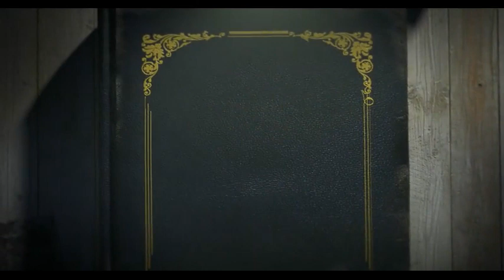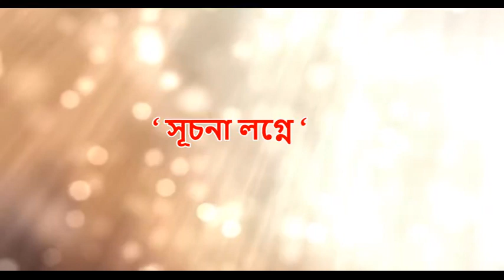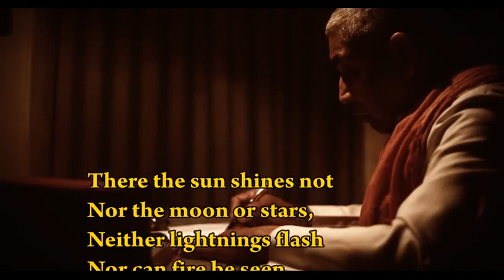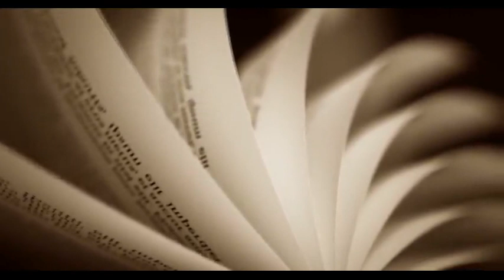REJOICING TRIPTI - SMALLER VERSION